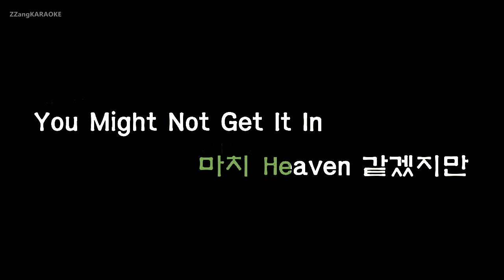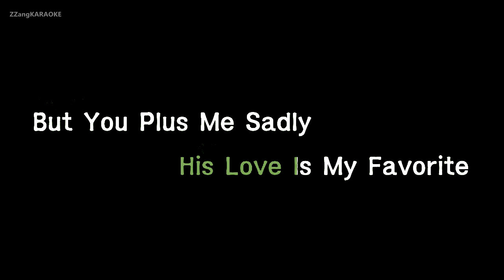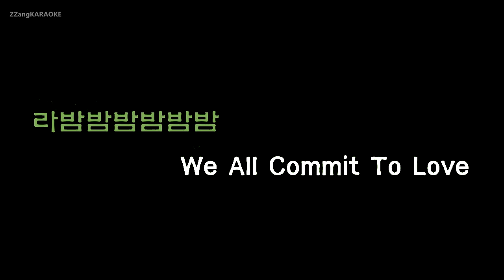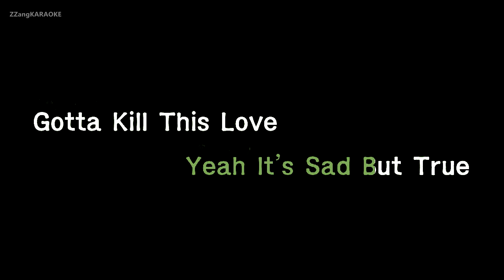[짱가라오케/원키/노래방] 블랙핑크(BLACKPINK)-Kill This Love [ZZang KARAOKE]